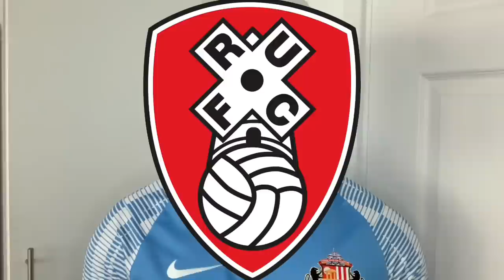Sunderland vs Rotherham 3-0 | EASY NIGHTS WORK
Sunderland vs Rotherham 3-0 Fans React to easy nights work.

Become a channel member like
Lee Geeson
Ian Hardy
Ben Alison
Rach Usher
Anthony Prior
Jamie Dalrymple
Travis Conlin
Pider
Paul Jacques
Philly
Michael Cooper
John Leadbitter
Jack Hutchinson
Benoe
Tosh Turnbull
Storm SAFC
Stephen Leanard
Steve Usher
Geoff Wilkie
Paul Mcglynn
Peter Smith
Dan CalenoJack Hutchinson
Margert Murtagh
Andrew Heley
Kimberly Bailes